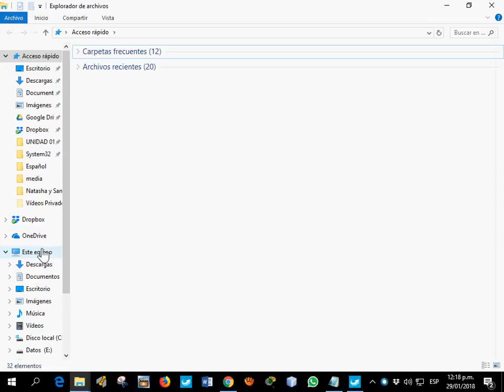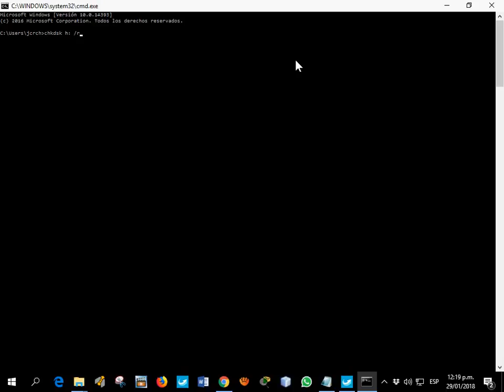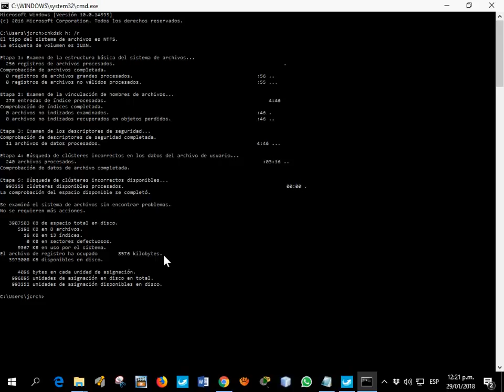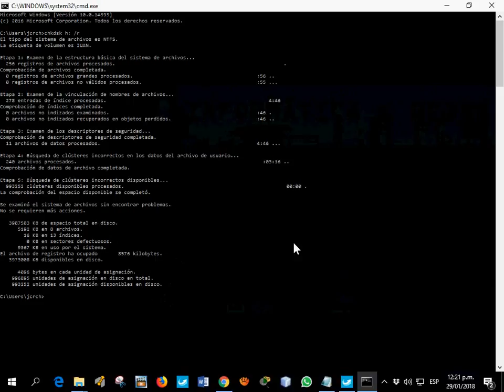Cómo Usar el Comando CHKDSK para Comprobar Disco en Windows 10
🔴 APRENDE a  utilizar el comando CHKDSK para comprobar discos en Windows.

🔴 Nota: para ejecutar este comando debe ejecutar el CMD como administrador.